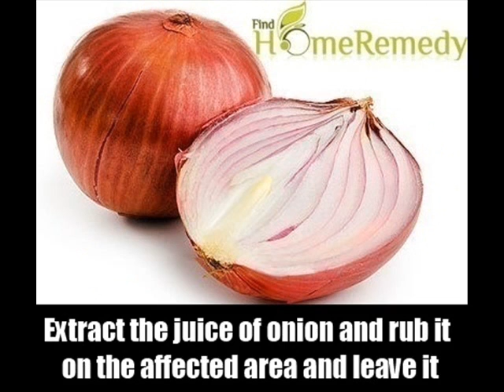8 Valuable Home Remedies For Fungal Toenail Infection